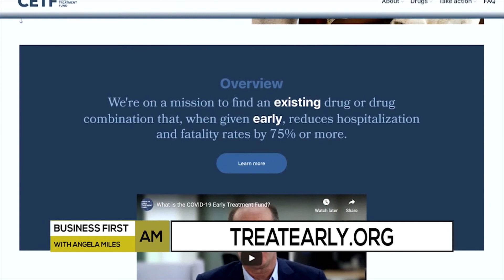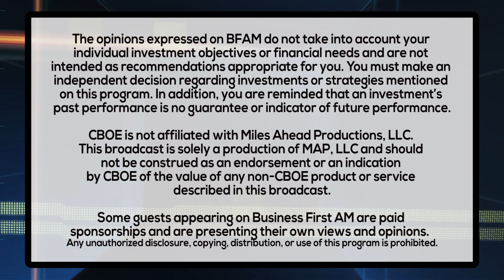COVID AND INVESTING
Steve Kirsch, Founder of the COVID-19 Early Treatment Fund on how to invest in a therapeutic for COVID-19!

PROVIDED BY: COVD-19 EARLY TREATMENT FUND